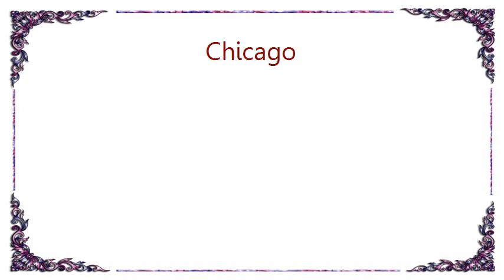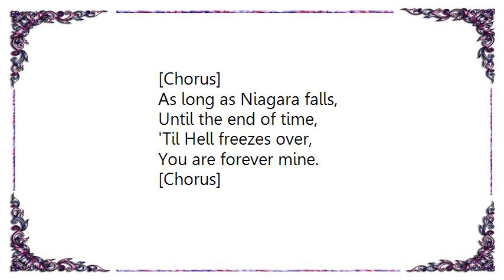Chicago - Niagara Falls Lyrics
[Lyrics Chicago - Niagara Falls]
Baby, so you think you can start again?
You got somebody new,
But the same thing keeps happening.
At the moment of truth,
Whoever you're loving,
You will be thinking of me.

[Chorus:]
As long as Niagara falls,
As long as Gibraltar stands,
'Til Hell freezes over
I'll always be your man.

Tell me, when you're there lying by his side.
Do you make him believe all your needs have been satisfied?
Does he know that your heart is taken forever?
Girl, you will always be mine.

[Chorus]

Time can't erase
What you feel in your heart
You can't replace the love
No, it doesn't matter how hard you try.
Girl, you're gonna miss my loving till the day you die.

[Chorus]

Until the end of time,

[Chorus]